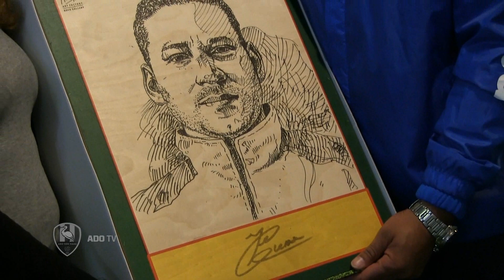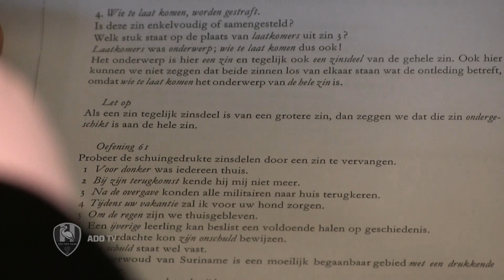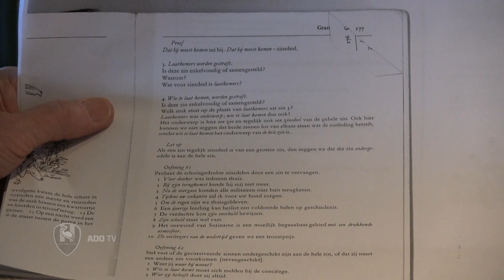ADO TV aflevering 20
In deze aflevering van ADO TV een gesprek met oud-speler Harry van der Laan, Thomas Kristensen op Nederlandse les en een voorbeschouwing op de wedstrijd tegen SC Cambuur.